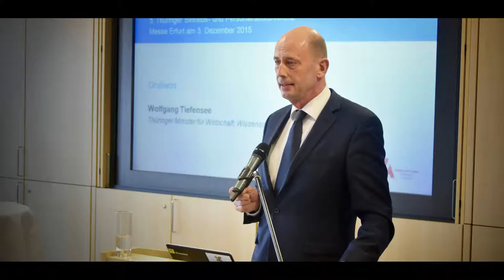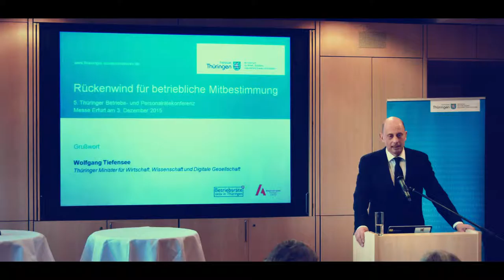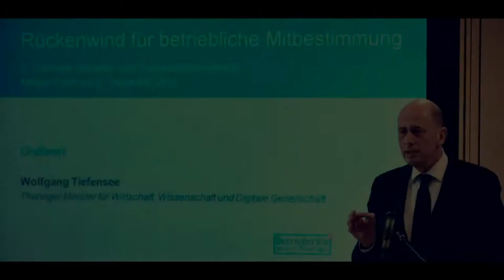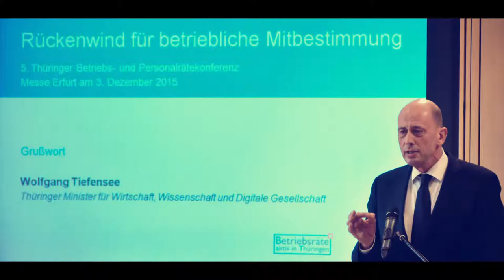Wolfgang Tiefensee - Grußwort Betriebs- und Personalrätekonferenz 2015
Wolfgang Tiefensee, Thüringer Minister für Wirtschaft, Wissenschaft und Digitale Gesellschaft
Grußwort im Rahmen der 5. Betriebs- und Personalrätekonferenz am 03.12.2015 in der Messe Erfurt